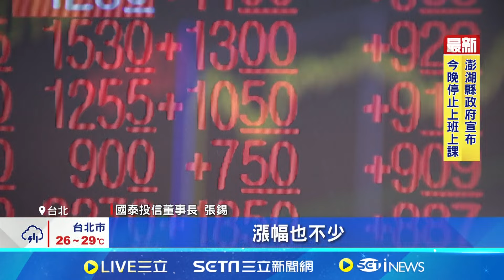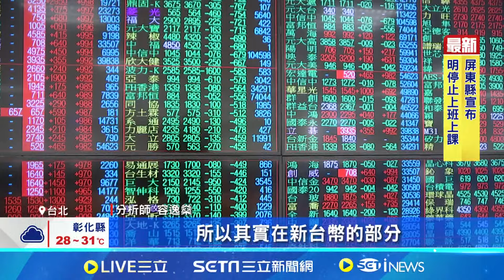台股10月開紅盤上漲165點! 螞蟻雄兵大舉進場 首交易日收紅 外資續賣.散戶數創高 │記者 劉馥慈 張詠筌│【台灣要聞】20241001│三立iNEWS